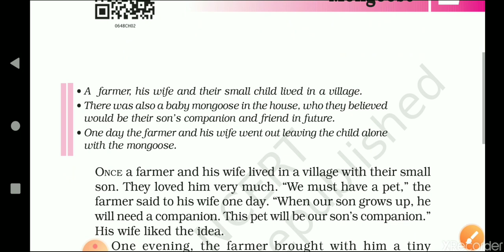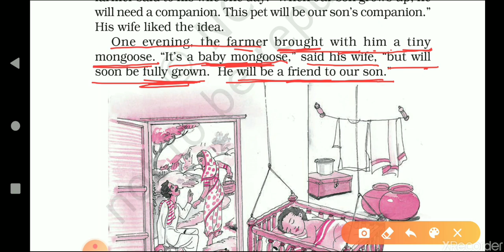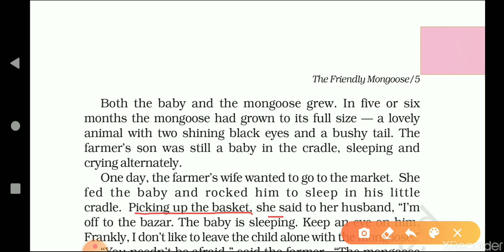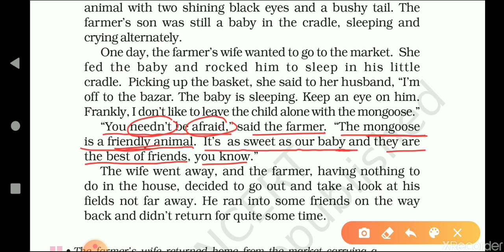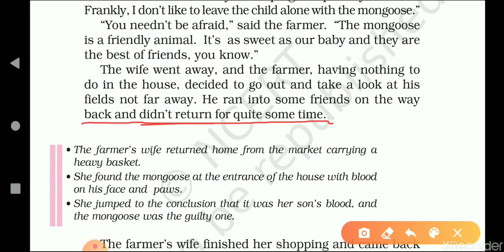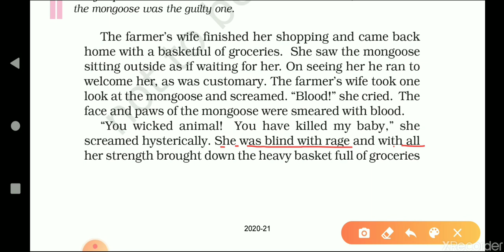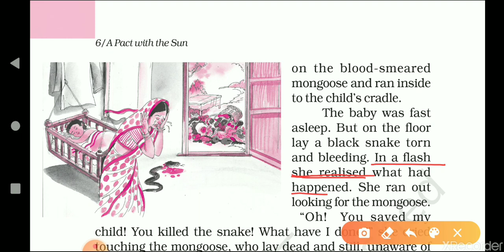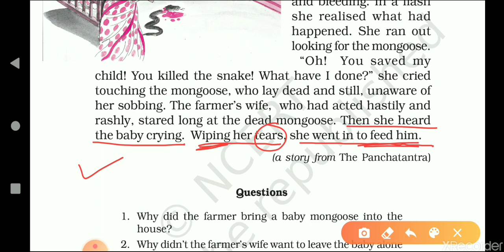The friendly mongoose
This story has been explained English to Hindi. Through this you can learn English easily.